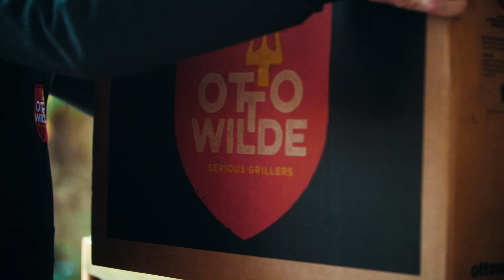Unboxing The Otto Grill